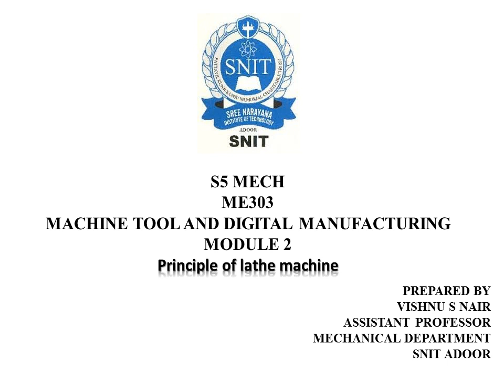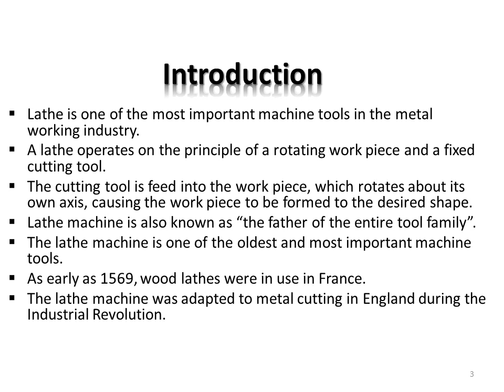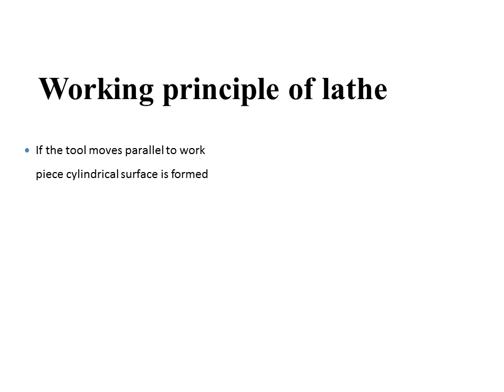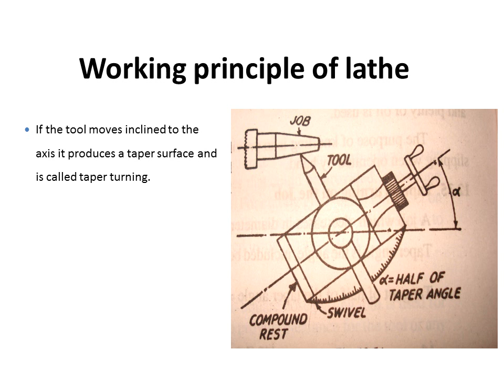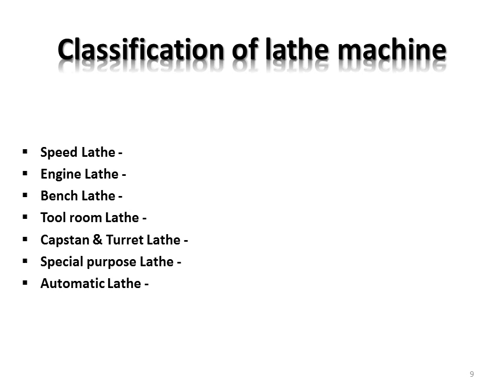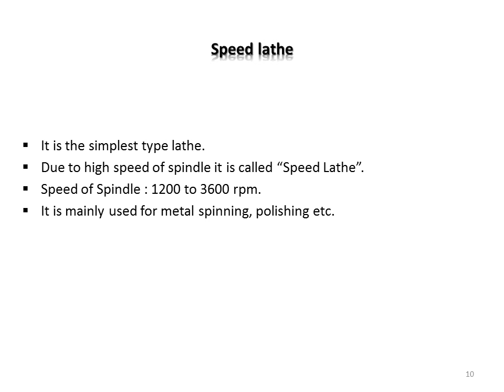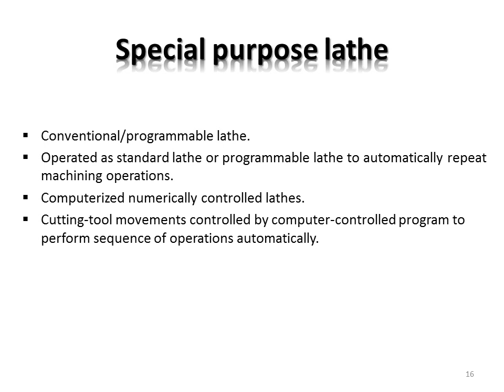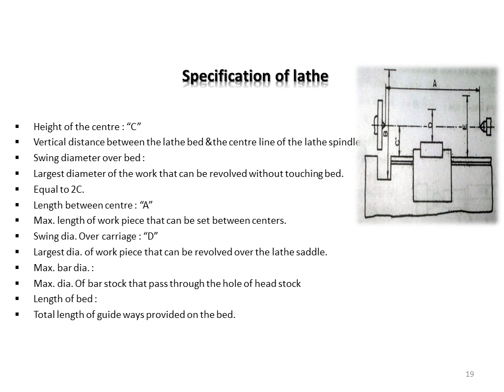SNIT S5 MECH - MTDM - MODULE2- LEC 1 - INTRODUCTION TO LATHE MACHINE